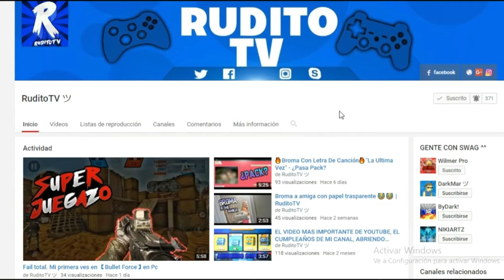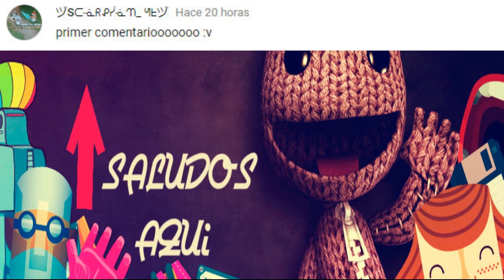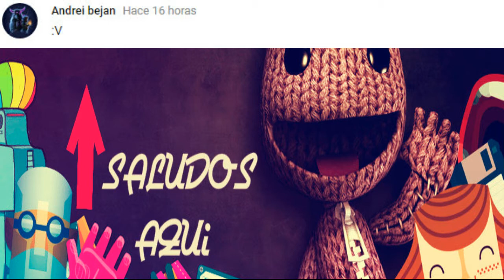LA MEJOR BATALLA DE CLASH ROYALE QUE VERAS EN TU VIDA (MI MEJOR BATALLA DE CLASH ROYALE)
▬▬▬▬▬▬▬▬▬▬▬ஜ۩۞۩ஜ▬▬▬▬▬▬▬▬▬▬▬▬▬▬
▓▓▓▒▒▒░░░ DALE CLICK EN MOSTRAR MAS ░░░▒▒▒▓▓▓
▬▬▬▬▬▬▬▬▬▬▬ஜ۩۞۩ஜ▬▬▬▬▬▬▬▬▬▬▬▬▬▬

◥◣☯◥◣Hola chic@s espero que esten bien,el video de hoy se trata de LA MEJOR BATALLA DE CLASH ROYALE QUE VERAS EN TU VIDA (MI MEJOR BATALLA DE CLASH ROYALE)◥◣☯◥◣

Nombre del Clan de Clansh Royale: Team RDT

➤Donaciones ➤ ✔

Lα cσpiα dε εstε vidεσ,
sεяα dεnunciαdα.
Tσdσs lσs Dεяεcнσs Rεsεяvαdσs.
TAGS NO LE HAGAS CASO:

LAS BATALLAS MAS EPICAS DE CLASH ROYALE #6 - TOP 5 BRUTAL
La MEJOR PARTIDA de Clash Royale del mundo | Clash royale epic battle Ep.2
LAS MEJORES REMONTADAS - TOP 5 BATALLAS EPICAS #14 -CLASH ROYALE con ANIKILO
¡JUEGO CONTRA el NUEVO MEJOR JUGADOR de Clash Royale! - [ANTRAX] ☣
LEGENDARIAS vs EPICAS - DUELO DE CARTAS EN CLASH ROYALE
LLEGO EL DIA!! - MAZO FULL LEGENDARIAS - MAZO MIX #24 -CLASH ROYALE A POR TODAS
¿¡ 3 CORONAS de un ATAQUE 1 !? - LAS BATALLAS MAS EPICAS DE CLASH ROYALE #11 - TOP 5 BRUTAL
¡¡BABY DRAGON VS DRAGON INFERNAL!! La BATALLA MÁS EPICA de Clash Royale
LAS BATALLAS MAS EPICAS DE CLASH ROYALE #8 - TOP 5 BRUTAL
¡¡SURGICAL GOBLIN EL MEJOR JUGADOR DE EUROPA!! | CROWN CHAMPIONSHIP | CLASH ROYALE
LA MEJOR BATALLA DE LA HISTORIA : Clash Royale.
DUELO ÉPICO VS. EL MEJOR JUGADOR TOP 1 ESPAÑA!! ¿PUEDO GANAR? - Clash Royale
3 MEJORES BATALLAS DE CLASH ROYALE EN ARENA 10
100 PEKKAS VS 100 BÁRBAROS DE ÉLITE | ENFRENTAMIENTOS en CLASH ROYALE - PEKKA VS ELITE BARBARIANS
TORNEO DE EQUIPOS ¿¡ CUAL ES EL MEJOR COMBO DE CARTAS EN CLASH ROYALE !? - w/ CLASH ADDICTS
PIERDE EL MEJOR JUGADOR DEL MUNDO DE CLASH ROYALE!! 1° VS 13° | TitanKEP
💯MI BATALLA MAS EPICA HASTA EL MOMENTO EN CLASH ROYALE💯 - Español
Animaciones de Clash Royale
JUEGO SOLO Y CON 16 LEGENDARIAS EN BATALLAS DE CLANES EN CLASH ROYALE 2 vs 2
¡¡ LAS MEJORES BATALLAS DEL META ACTUAL !! - KManuS88 - Clash Royale
El MAZO SECRETO del MEJOR JUGADOR del MUNDO en Clash Royale
LAS MEJORES BATALLAS 2VS2 DEL MOMENTO | Clash royale
LOS MEJORES PUNTOS DEL NUEVO MODO DE JUEGO | TOUCHDOWN | CLASH ROYALE con ANIKILO
Clash Royale Fernanfloo vs ANTRAX | Batalla épica